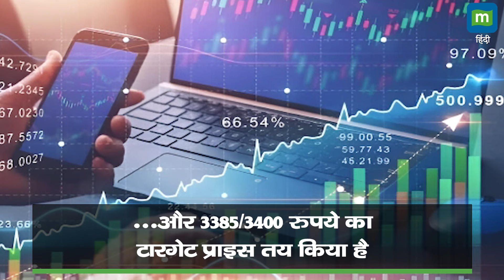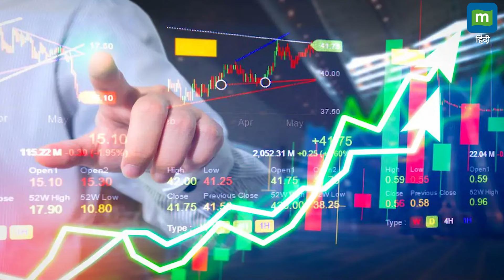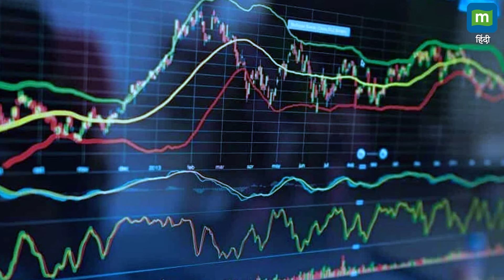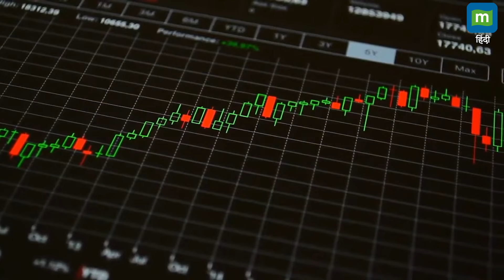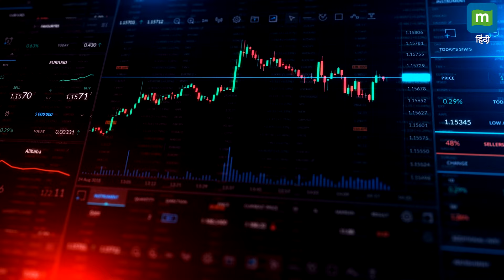Hot Stocks : अगले दो महीनों में बंपर रिटर्न दे सकते हैं ये तीन शेयर | Money Making Stocks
Sensex आज पहली बार 82000 के पार निकल गया। वहीं, दूसरी ओर Nifty 50 ने भी पहली बार 25000 के लेवल को छू लिया। इस समय अगर आप निवेश के लिए बेहतर स्टॉक्स की तलाश में हैं तो यहां आपके लिए तीन स्टॉक्स सुझाए गए हैं, जिनमें Asian Paints , DLF, और Tata Communications शामिल हैं